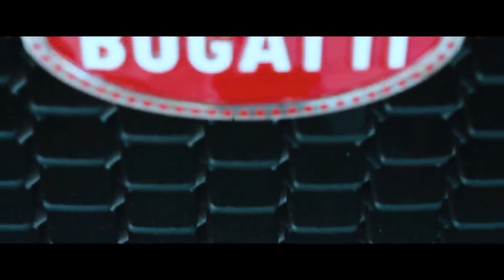From the Molsheim Atelier / Three BUGATTI Divo